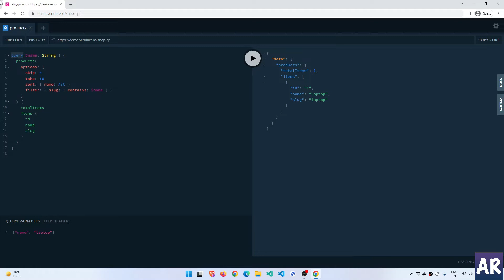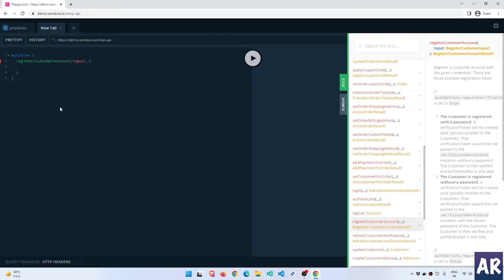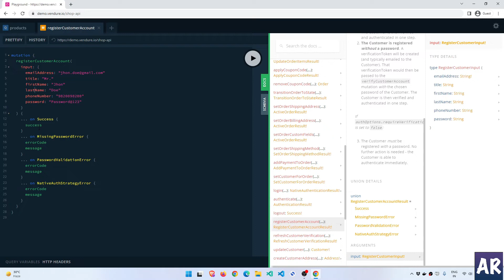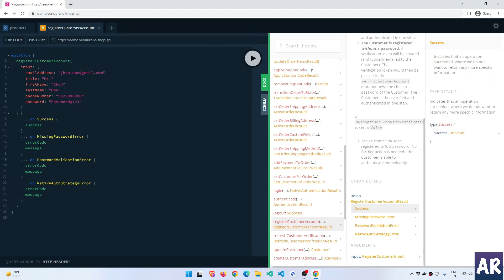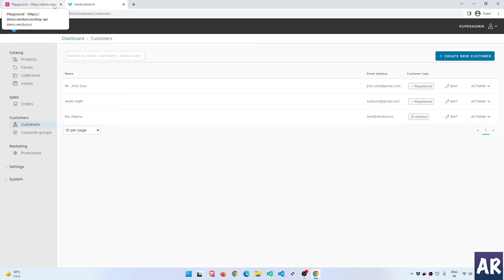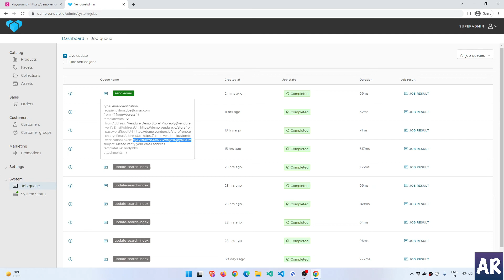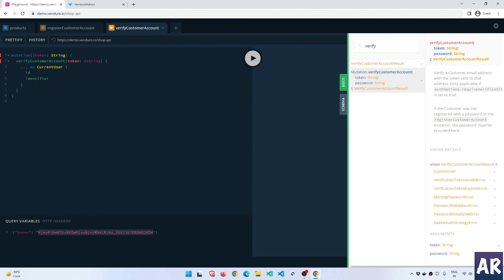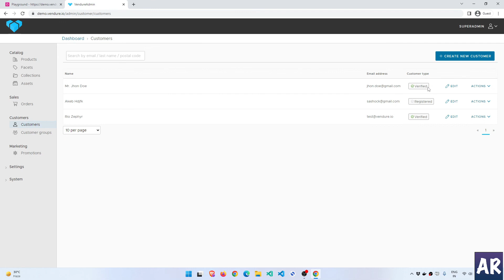04 - Graphql mutations and how we can send data to register a user in vendure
So far we have only looked at how to fetch data from our GraphQL API. We have not performed any action which can result in change in the database.

So, in this video we are going to understand what GraphQL mutations are and how we can perform mutations.